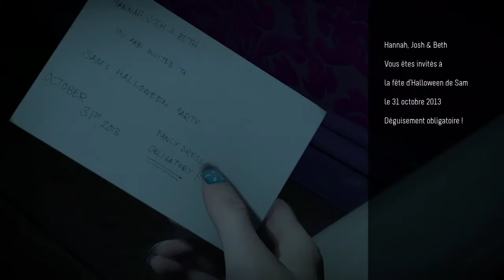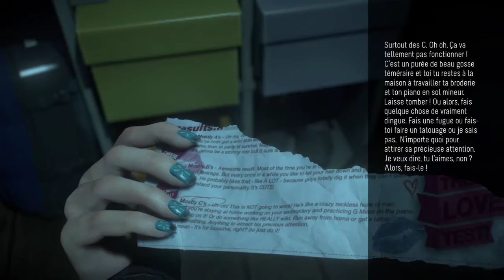UN HOMME MASQUÉ ?! (Until Dawn #04) - Kus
Voici le 4ème épisode de Until Dawn. Bientôt la suite de cette série horrifique.